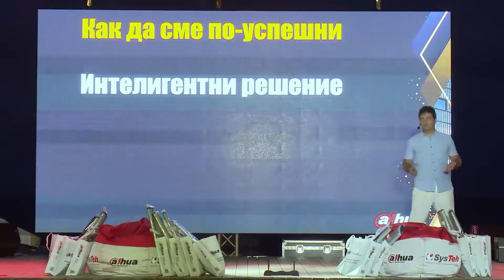Събитие SysTeh & Partners 2021 - Варна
Най-доброто от събитие Варна.